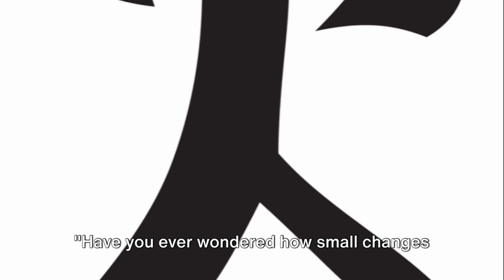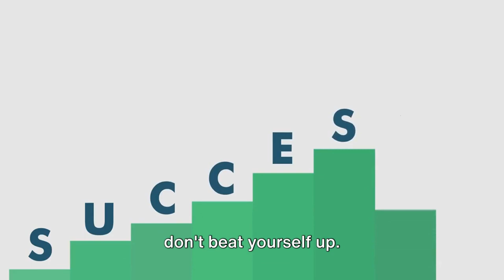Tiny Steps, Big Changes: Unveiling the Power of Kaizen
Tiny Steps, Big Changes: Dive into the transformative power of Kaizen with us! Discover how embracing small, manageable steps can lead to profound personal growth and success. This video unveils the essence of "One Small Step Can Change Your Life" by Robert Maurer, showcasing how tiny actions can create big changes. Whether you're looking to overcome obstacles, achieve your goals, or embark on a transformative journey, the principles of Kaizen offer a path to unlocking your true potential.

Here's what you'll learn:
- **Embrace Kaizen:** Understand the philosophy of continuous improvement through small steps.
- **Overcome Fear:** Learn strategies to transform fear into progress, making your goals feel within reach.
- **Consistency is Key:** Discover how regular, tiny actions compound into significant achievements.
- **Celebrate Every Victory:** No win is too small. Recognizing progress fuels further success.
- **The Power of Patience:** Realize that meaningful change takes time, but every step forward counts.
- **Cultivate Support:** Surround yourself with those who encourage your growth.

This video is a beacon for anyone on the path of personal development, offering success strategies, motivational wisdom, and productivity hacks. Whether your focus is on self-discipline, overcoming procrastination, or any other aspect of personal growth, you'll find value in the timeless insights shared here.

Embrace the minimalistic yet powerful approach of taking one small step at a time. Let's unlock the doors to achieving your dreams, with ethical success and continuous learning at the heart of everything we do. Your journey towards personal excellence begins with a single, small step.

Are you ready to transform your life? Share your thoughts and the small steps you're taking in the comments below. Let's inspire each other and grow together.

CHAPTERS:
0:03 - Kaizen Explained
1:05 - Key Lessons from Maurer's Book
3:20 - Power of Small Steps for Big Change
6:10 - Initiating Your Journey with a Tiny Step.